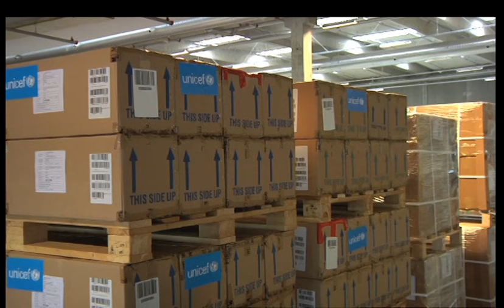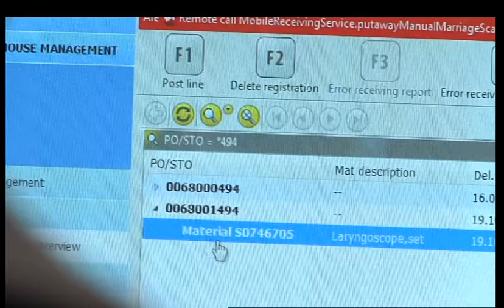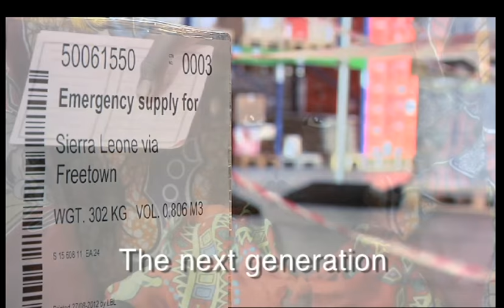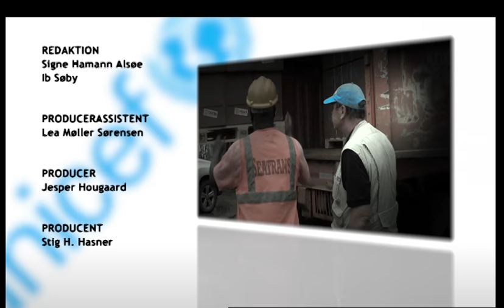UNICEF Det Nytter 1